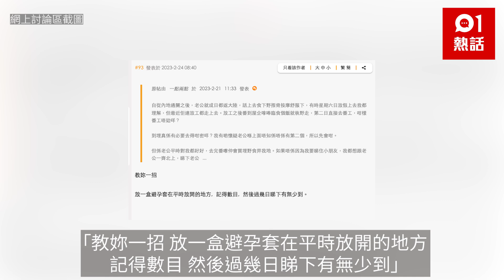「懷疑二奶案」通關後老公常返內地 老婆質疑：有必要去咁密？網民獻計查證｜01熱話｜夫妻關係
老公下班後不留在家中享受天倫之樂，反而頻頻到內地，確實容易讓人起疑心！有女網民於討論區發文大呻，自從香港與內地通關後，老公周末經常回內地，聲稱「上去食下嘢揼骨按摩舒服下」，最近更變本加厲，連下班後也要北上，令她不禁懷疑及擔心。